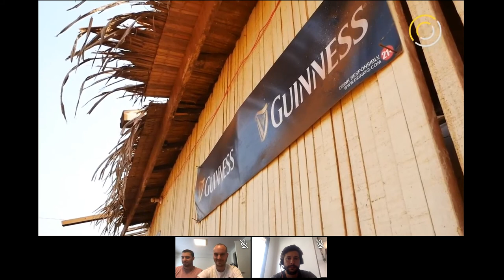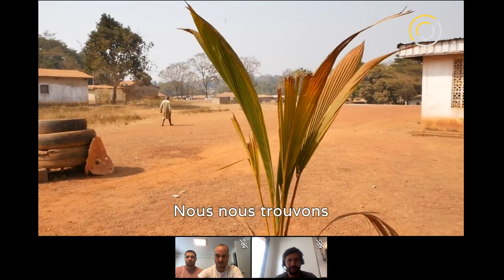Online Meeting with Solarly: Behind the Scenes by LITA.co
Solarly conçoit, fabrique et distribue des stations solaires modulables, connectées et à un prix abordable afin d'offrir une solution énergétique globale aux zones non-électrifiées en Afrique subsaharienne.

Solarly ontwerpt, produceert en distribueert modulaire, geconnecteerde zonne-energiestations aan een betaalbare prijs om een globale energieoplossing te bieden voor gebieden in Sub-Saharisch Afrika waar geen elektriciteit voorhanden is.

En pleine campagne de financement, profitez de cette session pour découvrir le système Solarly, pour comprendre comment il fonctionne et pourquoi il est différent de ce qui existe ailleurs sur le marché.

Te midden van hun fundraising, laat Solarly je hun systeem ontdekken en legt uit waarom het anders is dan wat er al op de markt bestaat.